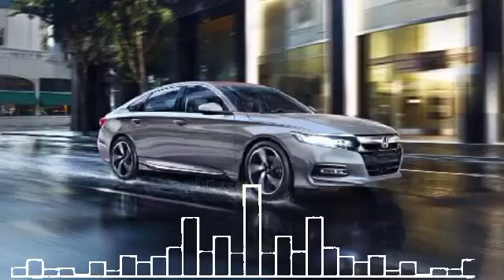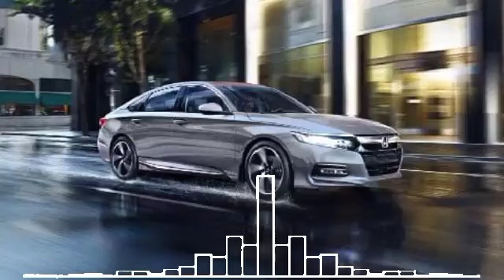DJ WAQ MITENG INSURANCE CARS PART 5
🔸Coment📣
🔸Aktifkan Loncengnya🔔